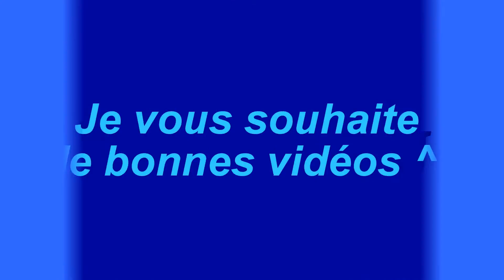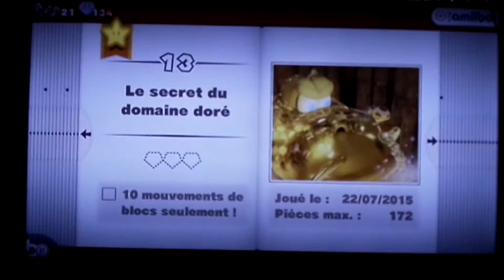Let's Play Captain Toad Treasure Tracker Partie 26,Le Draggadon d'Or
On continue d'avancer vers la fin du 3ème livre avec un Draggadon en or très massif et d'autres niveaux de plus en plus complexes